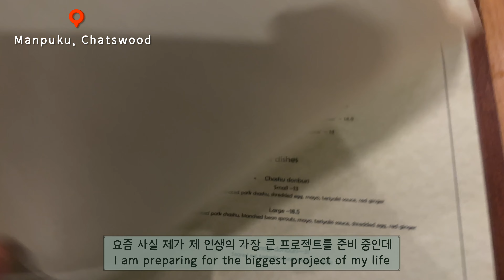[Sydney Vlog] 시드니 브이로그. 현생이 힘들때 먹는 소소한 음식점 소개. Simple foods that we eat to stay alive in Sydney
현생이 빡세서 요즘은 집밥을 거창하게 잘 못 먹는 중입니다.
화려하진 않지만 저희가 자주 사먹는것들. 그리고 시어머니표 요리를 소개합니다.

1. 시어머니 쿠킹
2. 만푸쿠 채스우드 (일본 라멘 집)
3. 치킨 V 맥콰리파크 지점 (한국 치킨집)
4. Dopa 도파 매콰리파크 지점
5. 시어머니 쿠킹
6. 라멘 준도 채스우드 지점 (일본 라멘)

Our lives have been super hectic in the last couple of months and I haven't been able to cook elaborate meals that often these days.
I will share with you some of the places we go from time to time in Sydney.
They are not fancy restaurants but have served us well.
(And also sharing some of my mother-in-law's amazing cooking)

1. Mother-in-law's cooking
2. Manpuku, Chatswood (Japanese ramen)
3. Chicken V, Macquarie Park (Korean fried chicken)
4. Dopa, Macquarie Park
5. Mother-in-law's cooking
6. Ramen Zundo, Chatswood (Japanese ramen)